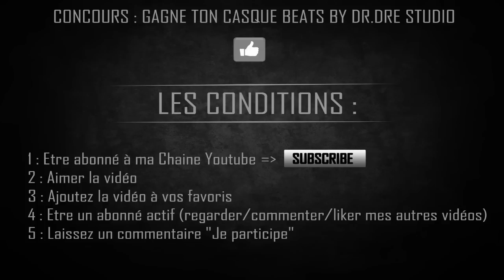Concours | Gagne un casque Beats by Dr.Dre Studio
Concours : Gagne un Casque Beats by Dr.Dre Studio Noir

Les conditions :

1 : Etre abonné à ma Chaine Youtube
2 : Aimer la vidéo
3 : Ajoutez la vidéos à vos favoris
4 : Etre un abonné actif (regarder/commenter/liker mes autres vidéos)

Toutes personnes n'ayant pas fait ne serait ce qu'une seul des condtions ci-dessus sera automatiquement désinscrit du tirage au sort.
Je ferais une vérification des conditions pour chaque participant, Mercredi 31 Octobre juste avant le tirage au sort.

Début du concours : Mercredi 3 Octobre 2012
Fin du concours : Mardi 30 Octobre 2012 00:00
Résultat du concours : Mercredi 31 Octobre 2012

Le tirage au sort sera effectué en vidéo et la vidéo sera poster sur ma chaine youtube pour éviter touts les commentaires dérangeant de personnes qui se sentirait déranger par un tirage truqué.

Ce concours est gratuit et il est ouvert à tout le monde.